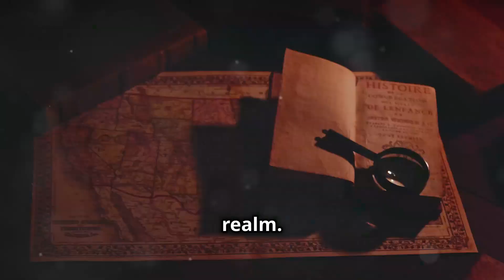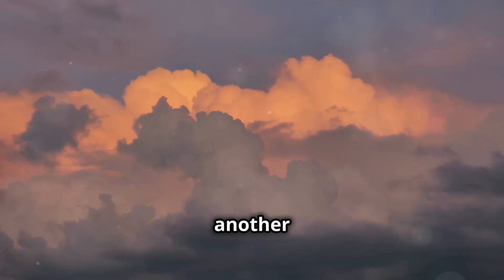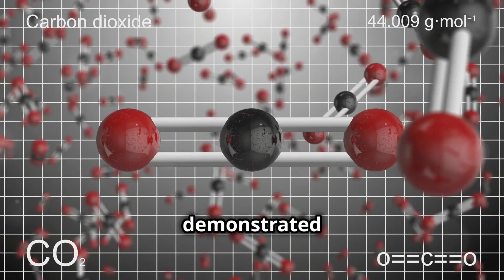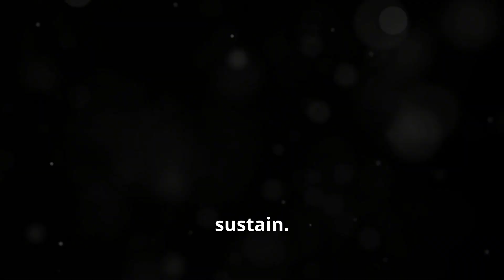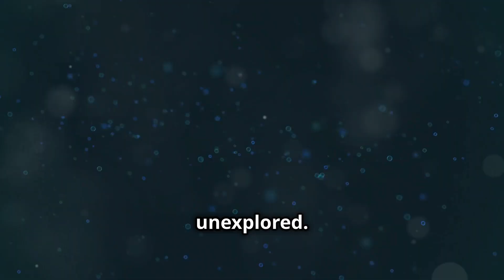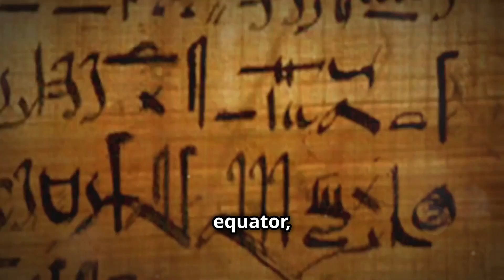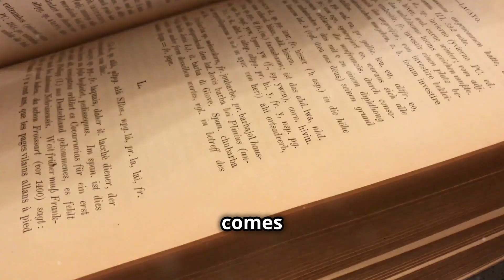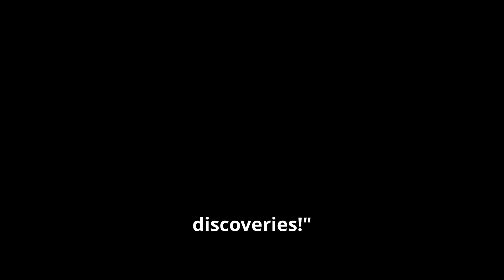Life at the Equator: Earth’s Most Extraordinary Line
In this video Life atThe Equator—an invisible yet powerful line that divides our planet into two hemispheres! But what makes life at the Earth’s midpoint so unique? From scorching temperatures to breathtaking biodiversity, the Equator is home to some of the most fascinating natural wonders, scientific phenomena, and cultural marvels on the planet.

In this video, we’ll explore:
✅ Why temperatures stay warm year-round 🌞
✅ How the Coriolis Effect impacts weather & ocean currents 🌊
✅ The incredible wildlife & rainforests of the Amazon, Congo, and Borneo 🌿🦜
✅ Unique equatorial cities & cultures—Quito, Singapore, and Nairobi 🌆
✅ Scientific mysteries—Why do people weigh less at the Equator? ⚖️

Whether you're a history buff, science enthusiast, travel lover, or curious explorer, this video is packed with mind-blowing facts about the Equator!

Chapters:
00:00:00 The Line That Circles the World
00:01:54 Where the Sun Stands Still
00:02:57 The Ever-Changing Sky
00:03:52 A Planet Out of Balance
00:04:56 A Riot of Life
00:13:36 The Mysteries of the Deep
00:13:39 The Mysteries of the Deep
00:14:48 Ancient Cultures of the Equator
00:17:46 The Balance of Day and Night
00:18:38 The Earth's Unseen Forces
00:19:43 Debunking the Myths of the Equator
00:20:44 Whispers from the Heart of Africa
00:21:45 An Endless Journey of Discovery